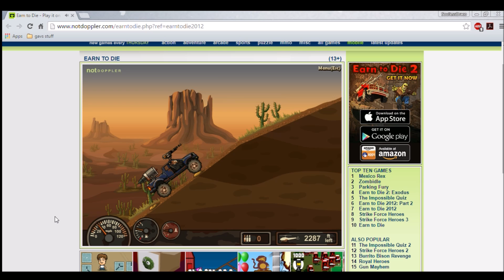Earn to Die | Old Good Pickup | Day 20 | Another Roadtrip